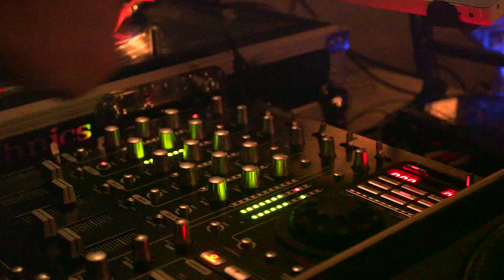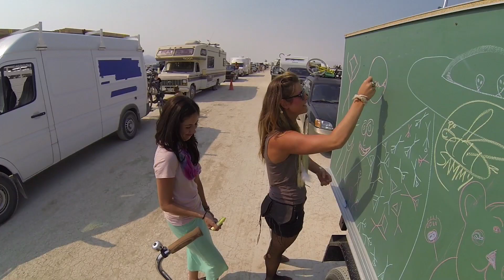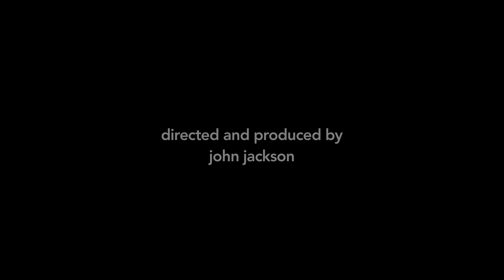Air Time By John Jackson Episode Four | Too Much Booty In Your Pants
Episode four is Air time’s last episode this season, but it’s a first time experience for John Jackson and Noobs as they venture to a massive gathering in the Nevada dessert called Burning Man. Prior to the Burn, John host’s a party at his house to raise money for their friends camp, “The Dawn Patrol Project.” Well prepared with nutritional supplies and a hearty group of friends, they head into the unknown with anticipation and excitement for one last hurrah before the season starts.